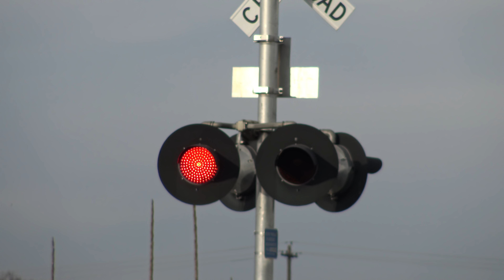UP 7784 IOALBR Baretable Train East, 20th St. Railroad Crossing, Sacramento CA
I didnt get the crossing before it activated due to the train literally was sitting just off the crossing island circuit so as soon as the wheels moved very slightly the crossing activated and plus I had to wait a second for my camera to start recording after pressing the button. Union Pacific Railroad IOALBR baretable train eastbound to southbound on the UPRR Martinez Sub passing through the 20th Street Railroad Crossing in Midtown Sacramento California.

Crossing Info:
Location: 20th Street & C Street, Sacramento California
Horn Setting: Quiet Zone
Crossing Owner and Maintainer: Union Pacific Railroad
Bell Sequence: Rring till gates rise

- Signal Right
Bell: WCH Gen 2 Type 1.5 Electronic Bell
Lights: Two pairs of 12x24 inch WCH 2nd Generation LEDs
Light Heads: WCH
Junction Box: WCH
Brackets: WCH
Gate Lights: NEG edition Alstom-Aurora LEDs
Counterweight Arms: WCH
Base: WCH

- Signal Left
Bell: WCH Gen 2 Type 3 Electronic Bell
Light Heads: WCH
Junction Box: WCH
Brackets: WCH
Gate Lights: Alstom-Aurora LEDs
Counterweight Arms: WCH
Base: WCH